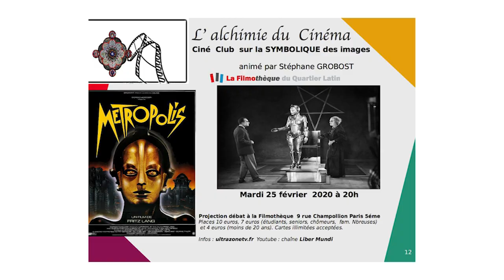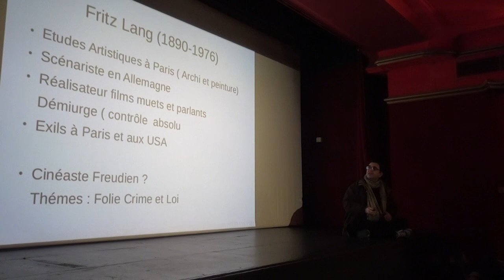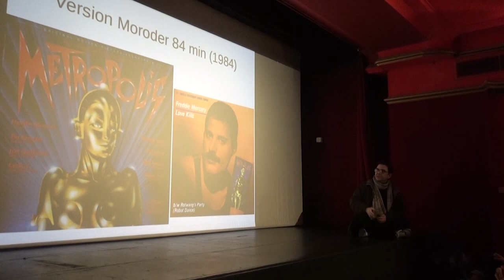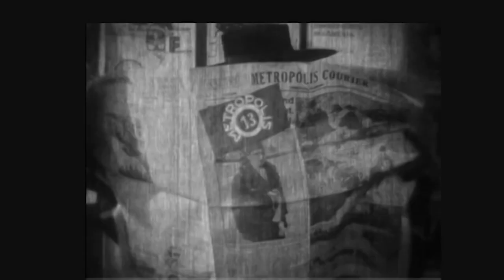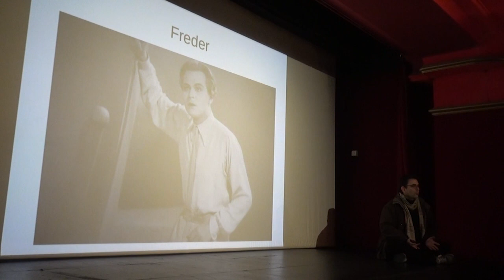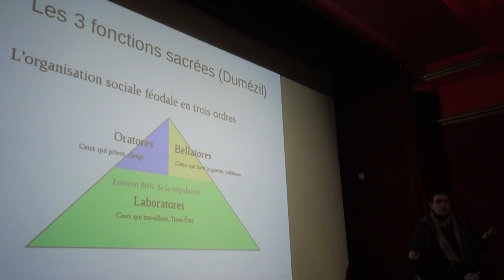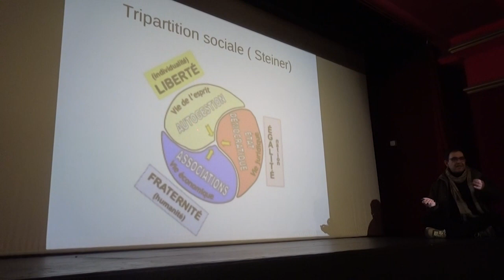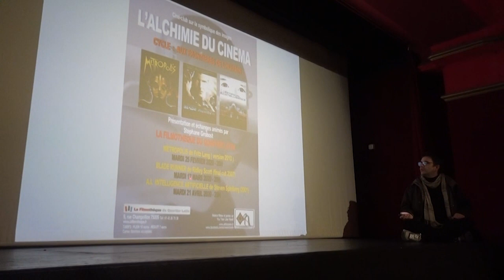Alchimie du Cinéma:Métropolis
Métropolis version 2010 148 min  25 février 19H30
Film culte  expressionniste muet noir et blanc de science fiction produit pendant la courte période de la République de Weimar. Réalisé en 1927 par le cinéaste autrichien Fritz Lang,
Une dystopie en 3 actes variations sur le mythe de Frankenstein où la machine outil de travail plus performant que l’humain se fait ange( Maria)  et bête ( Moloch) à la fois : un film ambigu matrice de beaucoup d’ autres et un questionnement des idéologies totalitaires ( communisme et fascisme).